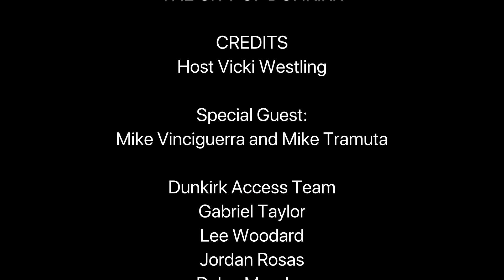City Speaks with Vicki Westling Dunkirk, NY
City Speaks with Vicki Westling Dunkirk, NY Special Guest Mike Vinciguerra and Mike Tramuta